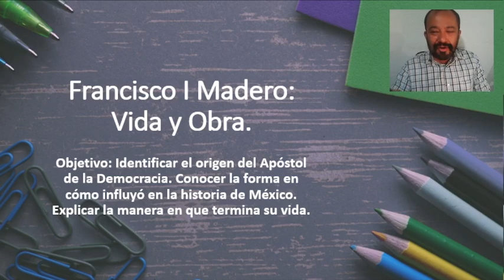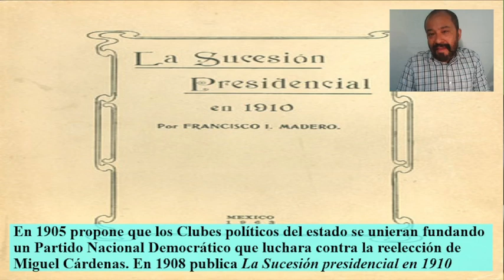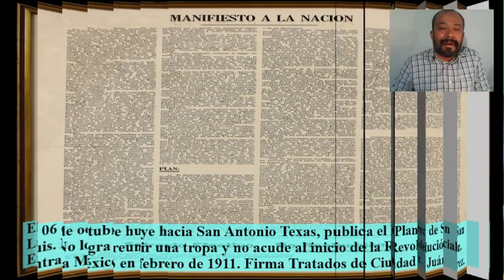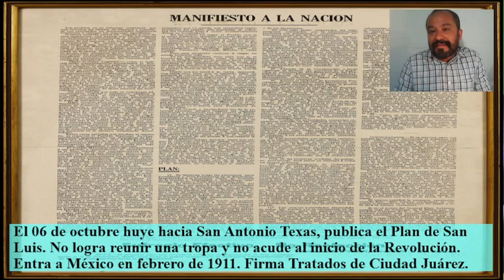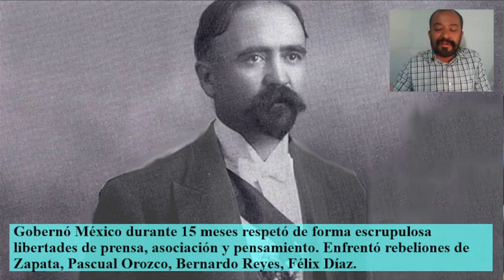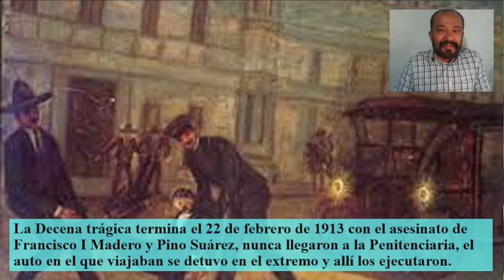Francisco I Madero: Vida y Obra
Identificar el origen del Apóstol de la Democracia. Conocer la forma en cómo influyó en la historia de México. Explicar la manera en que termina su vida.